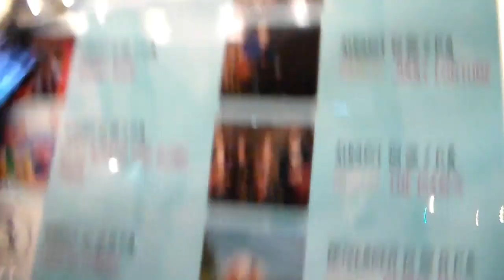my first video(s)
So... I am starting a Youtube channel because if you couldn't tell it is something I have always wanted to do. I'm not entirely sure where this channel will go but that's the fun...no? Anyway, if you like vlogs, thrifting, books, & can tolerate moderately goofy people, follow along!